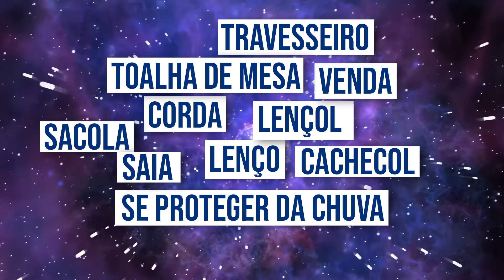A TOALHA É ÚTIL MESMO?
Qual a importância de uma toalha? Ela realmente é o item mais útil que você deve usar? Porque ela é o melhor amigo de um turista espacial?
Vem descobrir com a gente!